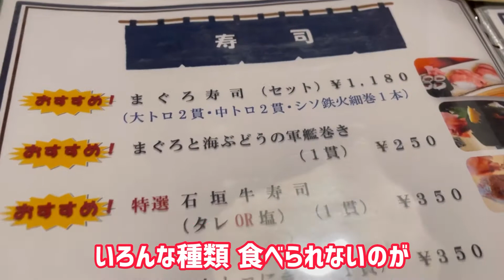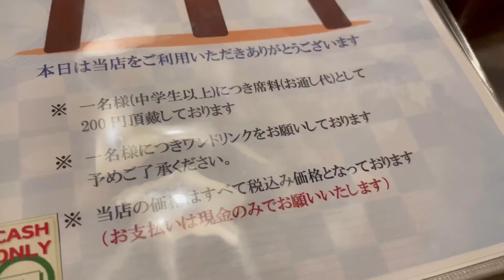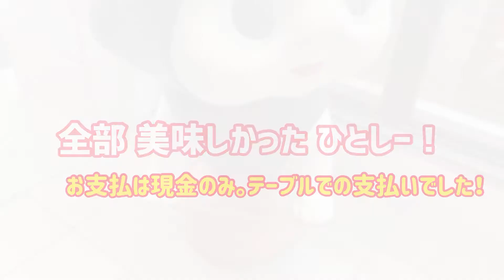【石垣島・ひとし】世界一美味しい「まぐろ」に出会った！［ひとし本店］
石垣島で食べたまぐろ。
今まで食べた中で一番美味しいまぐろでした！！
石垣島行ったら絶対行った方が良い〜。